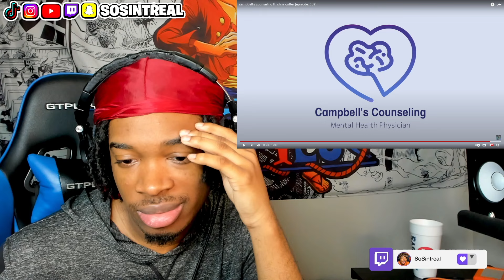STEYEUH CAMPBELL'S COUNSELING FT. CHRIS COTTER